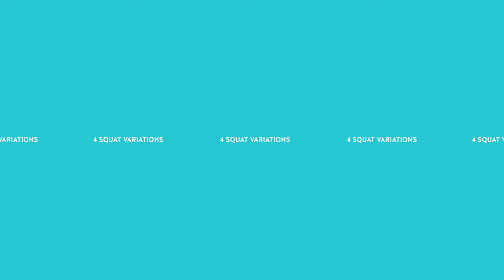Trinity Workout: 360° Video Circuit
Four trainers. Three moves. Twelve variations. All in a 360° format. Drag your cursor side to side to follow our fitness pros -- Jamie, Abbot, Molly and Derek -- as they lead you through variations for Squats, Mountain Climbers and Lunges. You can watch and workout with one of them at a time or pan around to see what each of the moves looks like as it's being done in our 360° video circuit.